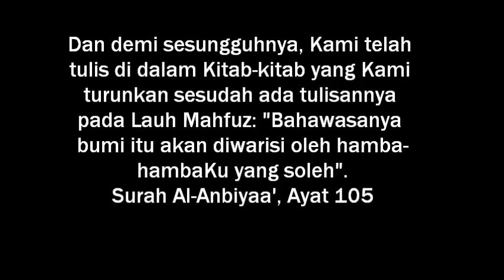Bezanya pendapat orang awam dan Imam-imam Mazhab-Maulana Asri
Bezanya pendapat orang awam dan Imam Mazhab-Maulana Asri

Video Kredit:Dokumentari Kuliah Studio